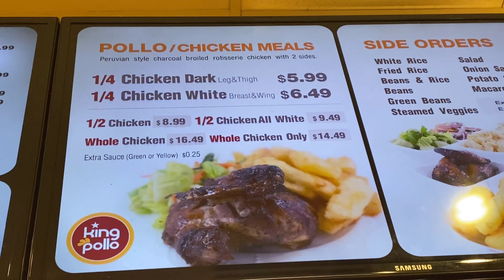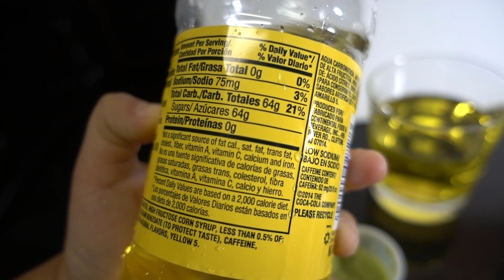El rey del pollo a la brasa (Virginia, USA)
Cámaras utilizadas: DJI Osmo Pocket, iPhone 7, GoPro Hero 4 Black y Sony RX100 V.